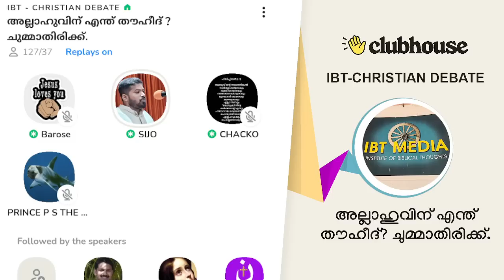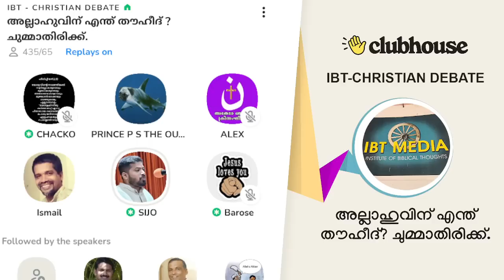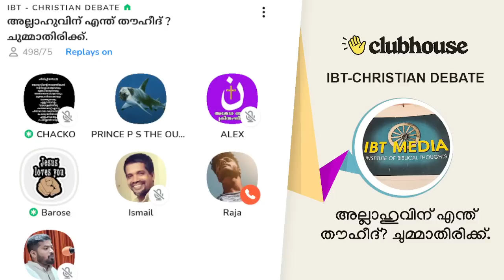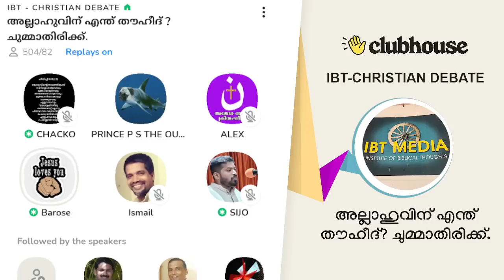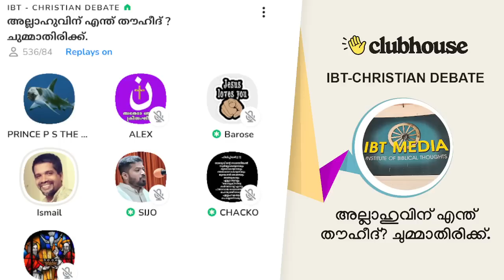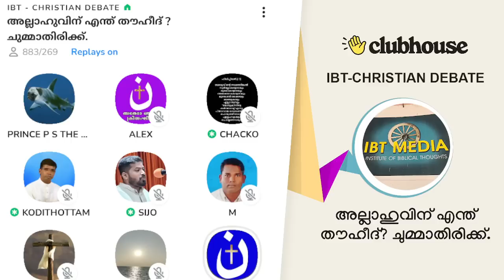അല്ലാഹുവിന് എന്ത് തൗഹീദ്? ചുമ്മാതിരിക്ക്. Anil Kodithottam | IBT Christian Debate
അല്ലാഹുവിന് എന്ത് തൗഹീദ്? ചുമ്മാതിരിക്ക്. Anil Kodithottam | Chacko Antony | Sijo Joseph | IBT Christian Debate | Clubhouse Malayalam Discussion